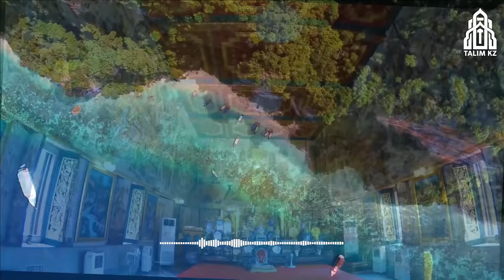АБДУҒАППАР СМАНОВТЫҢ КӨЗДЕН ЖАС АҒЫЗҒАН УАҒЫЗДАРЫ | ӘСЕРЛІ ОҚИҒАЛАР ЖИНАҒЫ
✅ Әссәләму ьалейкум құрметті көрермендер @TALIMKZ каналына жазылсаңыз, күнде шығып отыратын ҚМДБ Бекіткен діни уағыздармен өміріңізге әрі ақыретіңізге пайдасын беретін бейнероликтерді сіздерге көрсететін боламыз Ин шә Аллаһ.